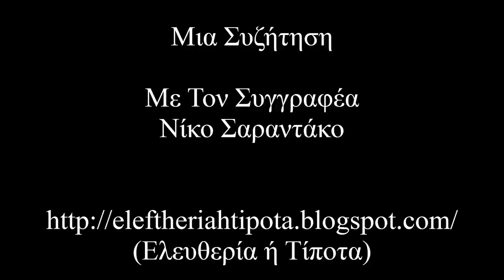Μια Συζήτηση Με Τον Νίκο Σαραντάκο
"Indian Love Song" Των Dirty Three.

Μια Συζήτηση (09/11/2014) με τον Συγγραφέα, Ιστολόγο & Μεταφραστή,  Νίκο Σαραντάκο.
Τον ευχαριστώ πολύ που αποδέχθηκε την πρόσκλησή μου ώστε να γίνει αυτή η Συζήτηση.

Ο Νίκος Σαραντάκος εργάζεται στο μεταφραστικό τμήμα του Ευρωπαϊκού Κοινοβουλίου, αλλά γράφει και μεταφράζει Λογοτεχνία και ασχολείται καθημερινά με το ιστολόγιό του που τιτλοφορείται
"Οι λέξεις έχουν τη δική τους ιστορία".
Εκεί μπορείτε να βρείτε οτιδήποτε αφορά στις ενασχολήσεις του  κ. Σαραντάκου (άρθρα, βιβλία, μελέτες κ.α.)

Παρακάτω Παρατίθενται Συγκεκριμένοι Χρόνοι Θεμάτων:

- Οι Απαραίτητες Συστάσεις (1:06)

- Οικογενειακό Περιβάλλον/Επιρροή (3:40)

- "Αρχή Σοφίας…" & Ετυμολογία (7:01)

- Η Λέξη "Έθνος" (12:31)

- Οι λέξεις "Εθνικισμός" & "Εθνισμός" (13:50)

- Το Εθνικά… Αληθές (16:15)

- Γλώσσα & Εθνική Συνείδηση (17:28)

- Η Λέξη "Γραικύλος" (22:30)

- Οι Αντίστοιχοι… "Ανθέλληνες" (30:37)

- "Συριζαίος"-"Πασοκτζής"-"Πασοκατζής" (32:10)

- Οι λέξεις "Υπουργός" & "Πρωθυπουργός" (37:06)

- Ο Ετεροπροσδιορισμός Των Λέξεων (1)
(Νοηματοδότηση & Περιεχόμενο) (40:39)

- Ο Ετεροπροσδιορισμός Των Λέξεων (2)
("Κομμουνισμός" / "Αναρχισμός")
(43:48)

- Οι Εταιρικές… Διάλεκτοι (47:42)

- Περί Ορθογραφίας (52:60)

- Γλώσσες
(Κριτήρια Σημαντικότητας / Παραδείγματα) (56:19)

- "Προσωπική" Γλώσσα & Ύφος (1)
(Σκαρίμπας / Παπαδιαμάντης) (59:34)

- "Προσωπική" Γλώσσα & Ύφος (2)
(Αλλαγές & Υποκειμενικότητα) (1:00:34)

- Η Γλώσσα των Ευαγγελίων (1:03:34)

- Μετάφραση & Απόδοση (1:07:06)

- Θεσμικά Κείμενα & Λογοτεχνία
(Μεταφραστικές Διαφοροποιήσεις & Απαιτήσεις) (1:08:06)

- Τα Μυστικά Της Μετάφρασης (1:09:44)

- Πρωτότυπο & Μετάφραση
(Μια Διαλεκτική Σχέση) (1:12:54)

- Μετάφραση
(Μια Αυθύπαρκτη Αξία) (1:13:56)

- Λογοτέχνης & Πολιτική Θέση (1:14:38)

- Η Λέξη "Λαθρομετανάστης" (1:18:21)

- Η Γλώσσα Των Πολιτικών (1:23:27)

- Η Γλώσσα Των Επιστημών (1:26:22)

- Επίχαρμος: "Νάφε και μέμνασο απιστείν" (1:28:35)

- Περί Εθνικών Μύθων (1:30:43)

- Γλώσσα &… Πολιτική (1:37:55)

- Mια Απάντηση Του Νίκου Σαραντάκου (1:39:34)